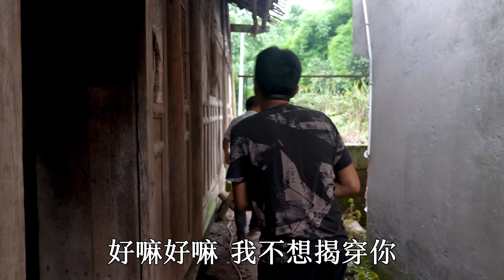【农村四哥】老表遇到难事？四哥带礼物看望，3斤排骨烧一锅，兄弟情义不用说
农村四哥 美食 田园 排骨 我们强调了视频内容的合规性，绝对没有任何不良引导或危险行为。